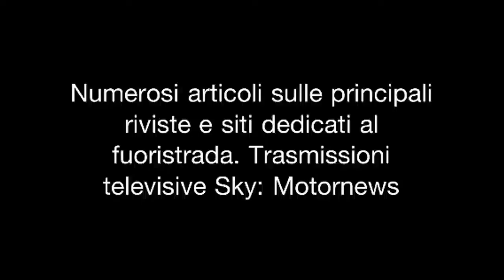Foto Team SRM4x4 WTI 2011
Le migliori foto del Team SRM4x4 nel campionato italiano di fuoristrada estremo WTI 2011